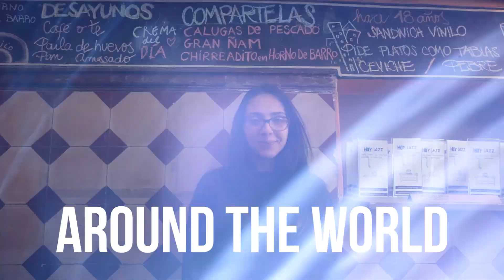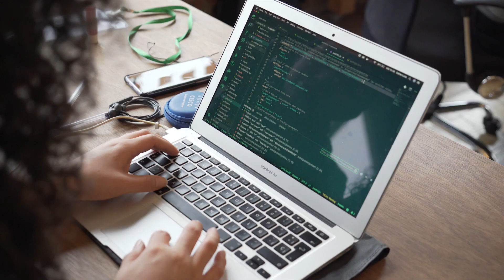APEC App Challenge